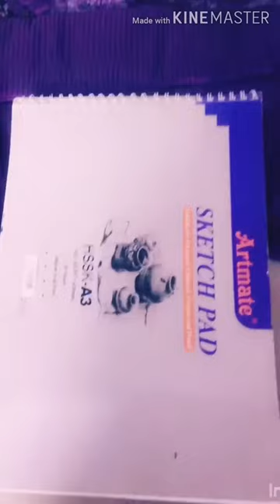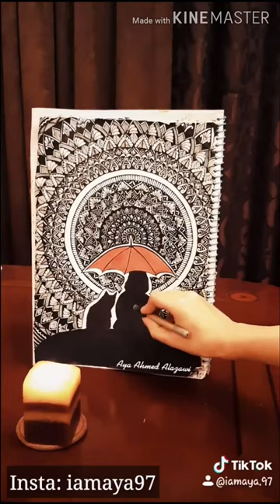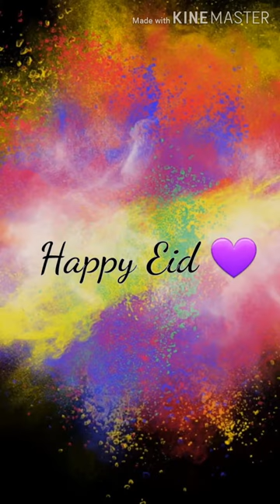May 23, 2020